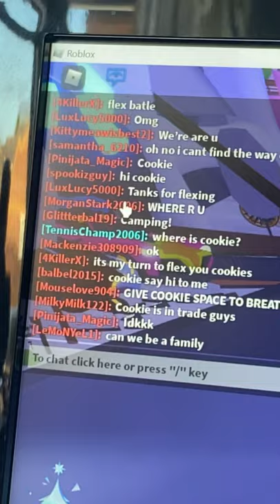They asked me to FLEX in adopt me… so I did🤣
watch 10 Adopt Me Updates They Forgot To Add!